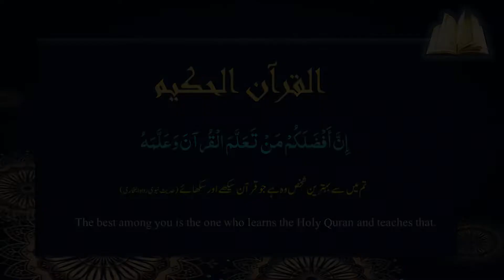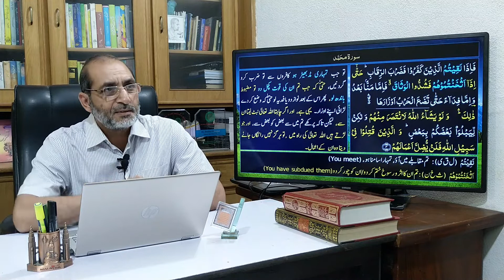Lesson 04701 | Understand Al Quran | Surah-47 |Muhammad |مُحَمَّد | Translation and Description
This video is about 1st lesson of Surah Muhammad, covering 1st and 2nd Ruku, Ayahs#01 to 19 and marked as Lesson 04701. Explanation of the Arabic text of the Quran has been made in Urdu/Hindi while difficult or comparatively new Arabic words have been explained by the help of their root words in Urdu, Hindi and English.
This lesson highlights following aspects:
• Those who believe in Allah and follow the Qur'an, in the manner of the Holy Prophet (saw), Allah will forgive them.
• While the deeds of those who deny this and oppose the truth, go in vain. The main reason for this is, that they follow falsehood.
• It is incumbent upon the people of truth to confront falsehood with good strategy and full power in such a way that might of deniers of truth is broken so that they do not stand in the way of truth.
• Allah Almighty can deal Himself with the people of falsehood, if He wills, but He works through believers and gives them opportunities to gain His pleasure and higher ranks.
• The Holy Qur'an has described the struggle to spread the message of truth and remove obstacles in its path as help of Allah Almighty. For such people, Allah Almighty has taken the responsibility of giving guidance, help and steadfastness and has given them the glad tidings of Paradise.
• Since the efforts of the deniers of the truth are merely for the fulfillment of their own desires, their deeds are in vain and they would have terrible outcome. Examples of this encounter between truth and falsehood are scattered all over the world and the wise people can make full use of them.
• The paradise promised to the pious was exemplified through abundance of sustenance, blessings, peace and tranquility. And above all, the good news of forgiveness from the Allah Almighty.
• The hearts of those who turn a blind eye to the truth and oppose it and recklessly follow falsehood are captivated. One of the main reasons for this is their disregard for the truth and lack of thoughtfulness. While the signs of the greatness of the Almighty are spread all over.
• The good for all of us is in acknowledging Allah Almighty as the only Elohim, follow the Holy Qur'an in the manner of the Holy Prophet (saw) and seeking forgiveness for our mistakes and shortcomings from Allah Almighty.

یہ   وڈیو سورۃ    محمد    کے پہلے سبق یعنی رکوع# 1 اور 2 ،  آیات # 01 سے 19    کے   متعلق ہے اور اسے 04701    کا نمبر دیا گیا ہے۔ قرآن کے عربی متن کی وضاحت اردو / ہندی میں کی گئی ہے جبکہ  مشکل اور نسبتاً  نئے عربی  الفاظ کی وضاحت ان کے حرف  اصلی کی مدد سے  اردو ، ہندی اور انگریزی میں کی گئی ہے۔
یہ سبق مندرجہ ذیل پہلوؤں پر روشنی ڈالتا ہے:
• جو لوگ اللہ تعالیٰ پر ایمان لاتے ہیں اور اس  کی نازل کی ہوئی کتاب یعنی قرآن حکیم پر نبی پاک ﷺ  کےطریقے کے مطابق عمل کرتے ہیں تو اللہ تعالیٰ ان کی تقصیریں معاف فرما دیتا ہے۔
• جبکہ  اس بات کا انکار کرنے اور حق کی مخالفت کرنے والوں کے اعمال ضائع ہو جاتے ہیں۔ اس کی بنیادی وجہ ان کا باطل کی اتباع کرنا ہے۔
• اہل حق کے لیے لازم ہے کہ باطل  کا مقابلہ اعلیٰ حکمت عملی اور بھرپور قوت  کے ساتھ اسطرح سے کریں کہ منکرین حق کا زور ٹوٹ جائے   تاکہ وہ حق کی راہ میں کوئی روکاوٹ کھڑی نہ کر سکیں۔
• اللہ تعالیٰ چاہے تو اہل باطل سے خود نبٹ سکتا ہے لیکن وہ اہل ایمان  سے  کام لے کر  انہیں  اپنی خوشنودی اور اعلیٰ درجات حاصل کرنے کے مواقع فراہم کرتا ہے۔
• پیغام حق کو پھیلانے اور اس کے راستے میں حائل روکاوٹوں کو دور کرنے کی جدوجہد کو قرآن کریم نے اللہ تعالیٰ کی نصرت قرار دیا ہے۔ ایسے لوگوں کے لیے اللہ تعالیٰ نے ہدایت، نصرت اور ثابت قدمی عطا کرنے کا ذمہ لے رکھا ہے اور انہیں جنت کی بشارت دی ہے۔
• منکرین حق کی کوششیں چونکہ محض اپنی خواہشات نفس کی تکمیل کے لیے ہوتی ہیں اس لیے ان کے اعمال  رائگاں جاتے ہیں اور وہ ایک بھیانک انجام سے دوچار ہوتے ہیں۔  حق اور باطل کی اس کشمکش کی مثالیں جا بجا  اس سرزمین پر بکھری پڑی ہیں اور عقل و فہم والے ان سے بھرپور استفادہ کر سکتے ہیں۔
• متقین سے وعدہ کردہ جنت کی مثل  کو رزق کی فراوانی، نعمتوں کی کثرت اور امن و سکون سے تشبیہ دی گئی۔ اور ان سب چیزوں سے بڑھ کر ربّ کریم کی طرف سے مغفرت کی بشارت۔
• حق سے نظریں چرانے اور اس کی مخالفت پر کمر بستہ رہنے اور  باطل کی اندھا دھند پیروی کرنے والوں کے دلوں پر چھاپ لگ جاتی ہے۔ اس کی ایک بڑی وجہ حق کی باتوں سے بے توجہی کرنا اور غور و فکر کی کمی ہے۔ حالانکہ ربّ کریم کی عظمت کی نشانیاں تو ہر سو پھیلی ہوئی ہیں۔
• ہم سب کی بھلائی اللہ تعالیٰ کو الہٰ واحد تسلیم کرنے، قرآن کریم پر نبی پاکﷺ کے طریقے کے مطابق عمل کرنے اور اپنی غلطیوں اور کوتاہیوں کی معافی مانگنے میں ہے۔